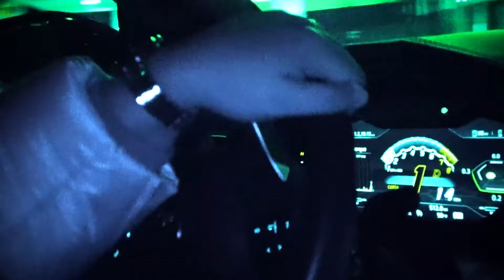[FREE] lucki type beat - "orange juice"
KEY: F#m
BPM: 152

This beat is free only for non profit, if you wish to release your song on any  streaming platform you must purchase a lease.